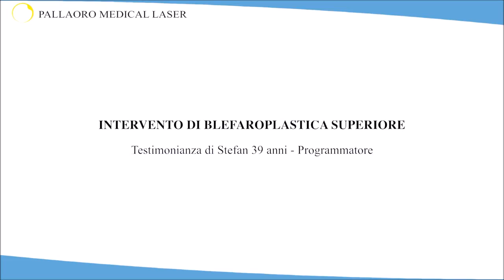Blefaroplastica: Testimonianza di Stefan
Il paziente racconta la blefaroplastica eseguita dal dott. Carlo Alberto Pallaoro per rimuovere le borse occulari.